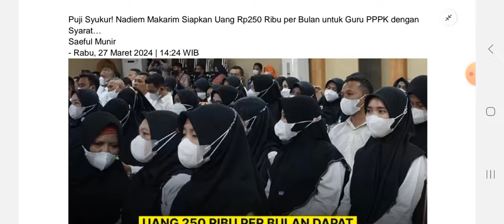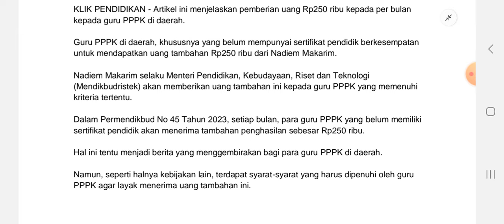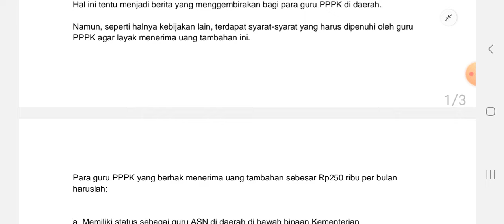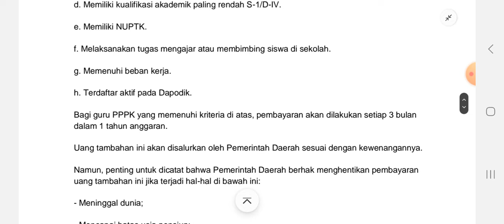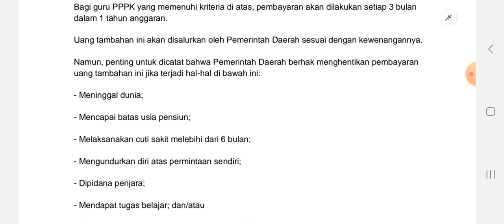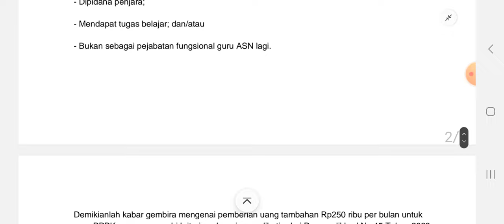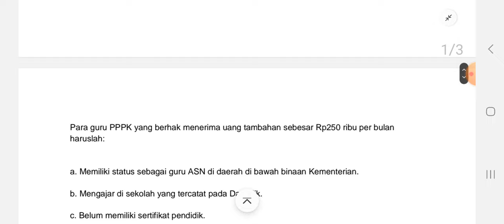Nadiem Makarim Siapkan Uang Rp250 Ribu per Bulan Untuk Guru PNS PPPK dengan Syarat…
Video ini menjelaskan pemberian uang Rp250 ribu kepada per bulan kepada guru PNS PPPK di daerah.

Guru PNS PPPK di daerah, khususnya yang belum mempunyai sertifikat pendidik berkesempatan untuk mendapatkan uang tambahan Rp250 ribu dari Nadiem Makarim.

Nadiem Makarim selaku Menteri Pendidikan, Kebudayaan, Riset dan Teknologi (Mendikbudristek) akan memberikan uang tambahan ini kepada guru PNS PPPK yang memenuhi kriteria tertentu.

Dalam Permendikbud No 45 Tahun 2023, setiap bulan, para guru PNS PPPK yang belum memiliki sertifikat pendidik akan menerima tambahan penghasilan sebesar Rp250 ribu.

Nadiem Makarim
Siapkan
Uang Rp250 Ribu
per Bulan
Untuk Guru
PNS
PPPK
dengan Syarat…